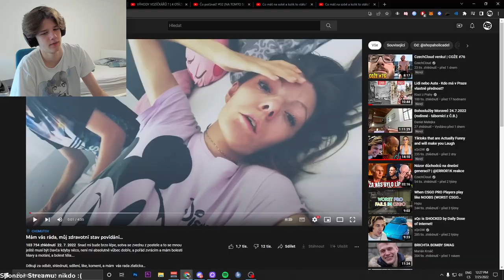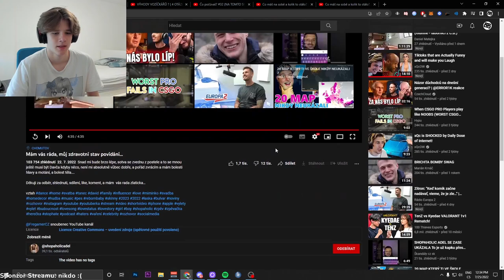SHOPAHOLIC ADEL SE HROUTÍ ?!